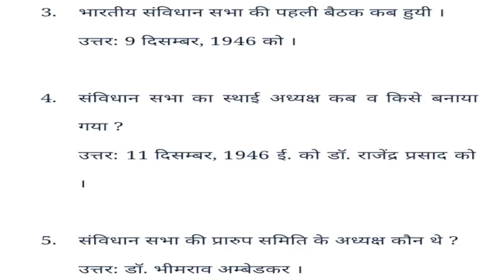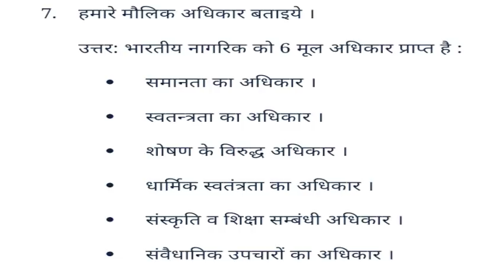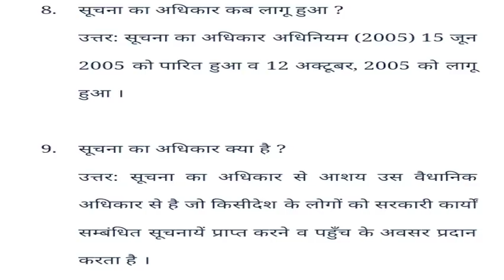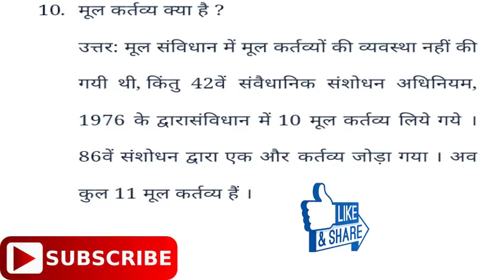SOCIAL SCIENCE (सामाजिक अध्ययन) /WRITTEN EXAM /TET /CTET /REET